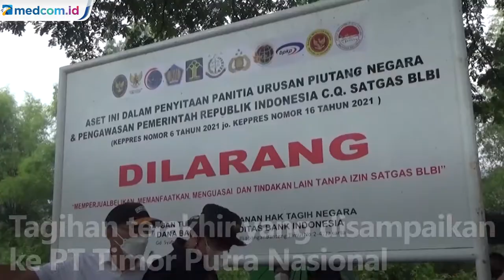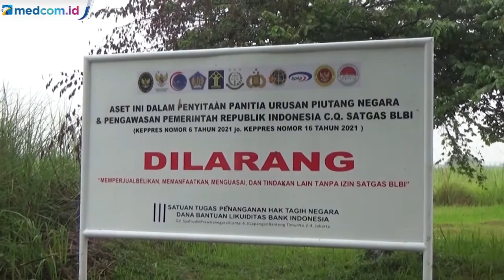Satgas BLBI Sita Tanah Seluas 124 Hektare Milik Tommy Soeharto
Upaya untuk memburu aset para pengemplang dana BLBI terus dilakukan Satgas Penanganan Hak Tagih Negara. Salah satunya dengan menyita aset PT Timor Putra Nasional yang dimiliki Hutomo Mandala Putra atau Tommy Soeharto yakni tanah seluas 124 hektare.

Tanah itu berada di Desa Kamojing, Kabupaten Karawang. Tanah ini bernilai sekitar Rp600 miliar. Beberapa bidang tanah telah dipakai sebagai kawasan industri dengan menggunakan nama PT Mandala Pratama Permai.

Tagihan terakhir yang disampaikan ke PT Timor Putra Nasional kurang lebih berjumlah Rp2,6 triliun. Kemenkeu kini masih menghitung jumlah nilai aset yang dijaminkan oleh PT Timor Putra Nasional.